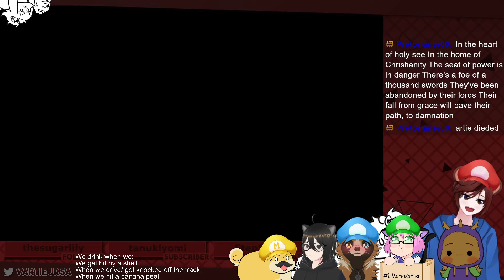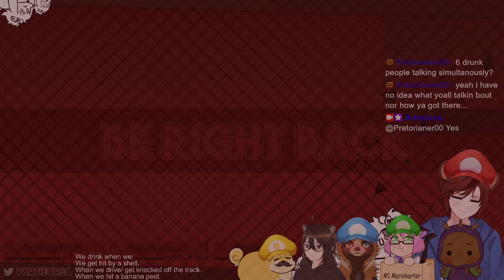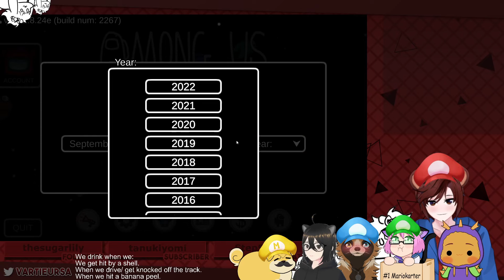MK8D, Among Us | PARTICIPATING IN ILLEGAL STREET RACING WITH 5 DRUNKARDS | Stream VOD 27.08.2022